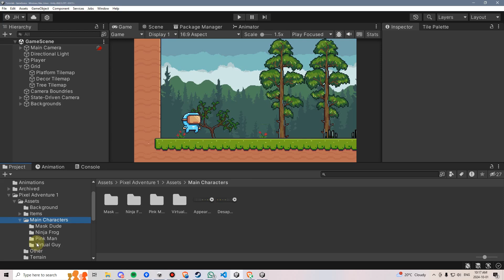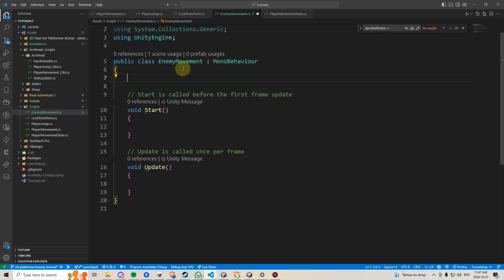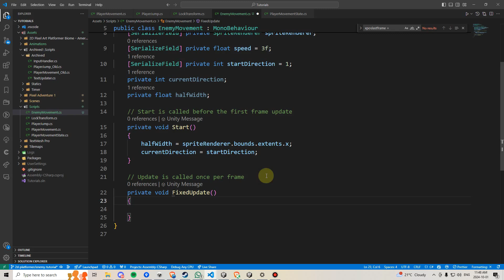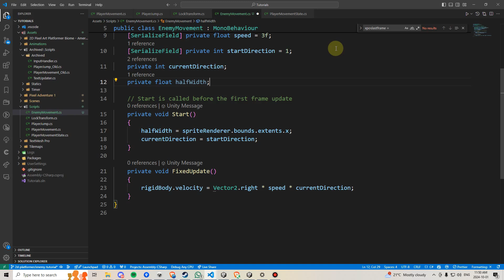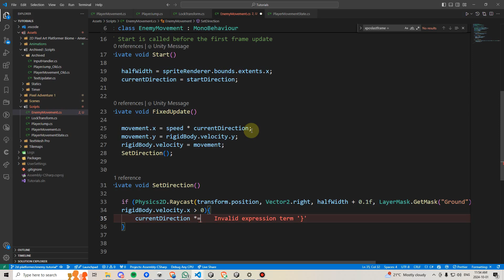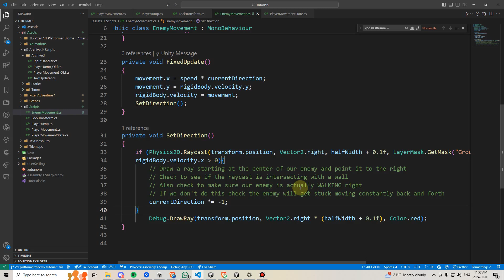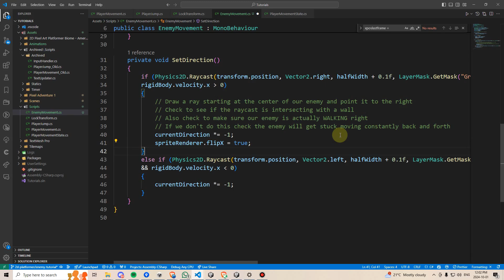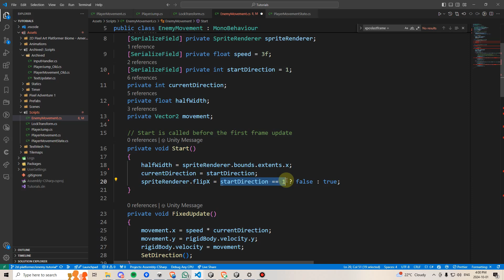How to Create 2D Enemy Movement in Unity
In this video we'll be looking at how to create 2D enemy movement in Unity. NEXT VIDEO

We'll be implementing basic raycasting to detect when the enemy collides with a wall and then reverse their direction accordingly. This is a foundational skill that can be expanded into patrol AI, enemy behaviours, or level design improvements.

I feel that I have gotten exceptional value learning from them. I do not make any money from my YouTube channel, and only offer free courses in the form of YouTube playlists.

Chapters:
0:00 Introduction
0:19 Enemy setup
2:29 EnemyMovement script
9:58 Sprite size fix
11:14 Flip sprite direction
12:00 Move left direction fix
13:26 Enemy ledge detection